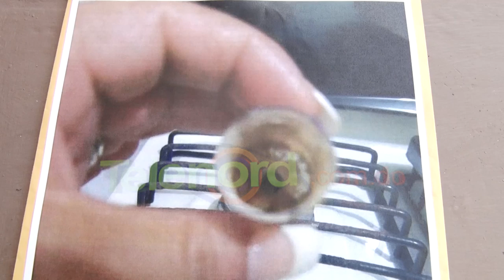Desmienten denuncia hecha por mujer dice robaron en su apartamento